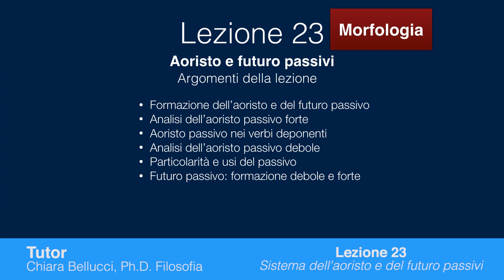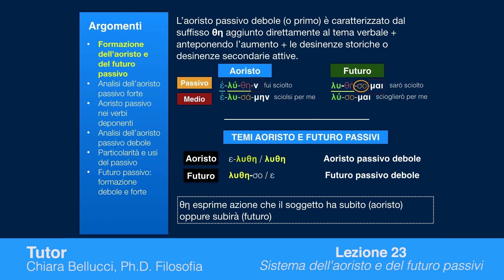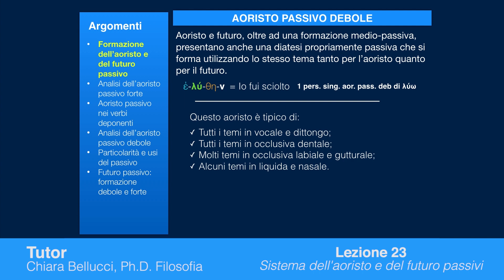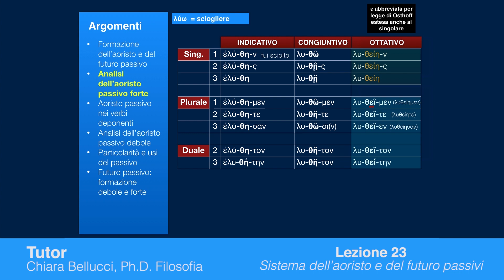Greco Lezione 23: Aoristo e futuro passivi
Per continuare a visionare la lezione, bisogna acquistarla o abbonarsi.

Humanities - Divulgazione Digitale
di Chiara Bellucci
Dottore di Ricerca in Scienze Umanistiche
24 CFU insegnamento
6 crediti didattica digitale
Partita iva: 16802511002